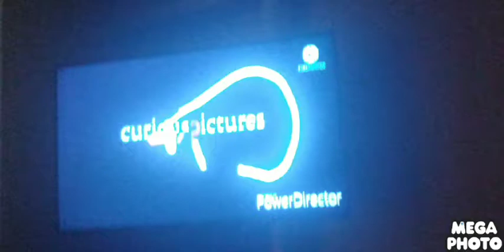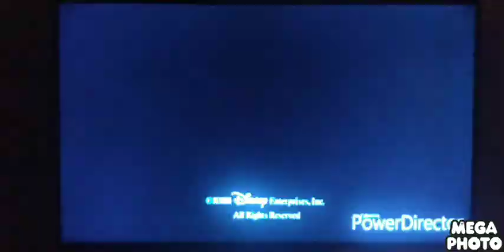How I Love Go When We Play